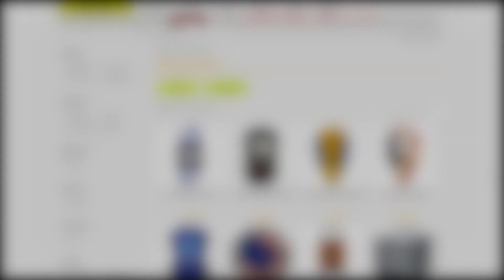Top kệ tẩu sang trọng món quà tinh tế cho quý ông | Ambe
Nội dung video: Top kệ tẩu sang trọng món quà tinh tế cho quý ông | Ambe